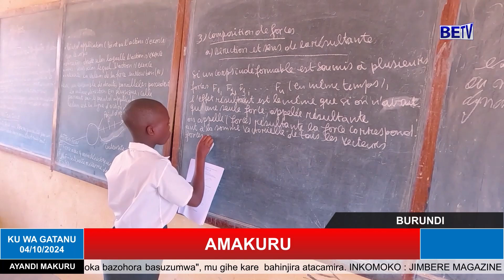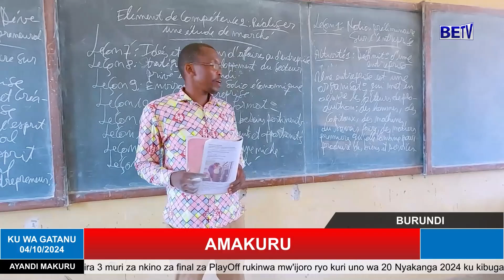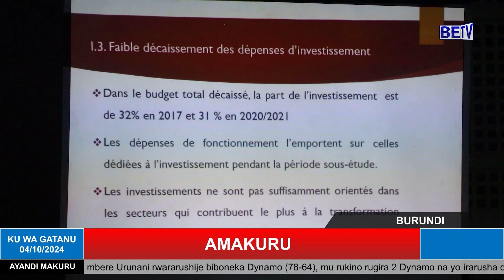AMAKURU KURI BETV KU WA 4/10/2024